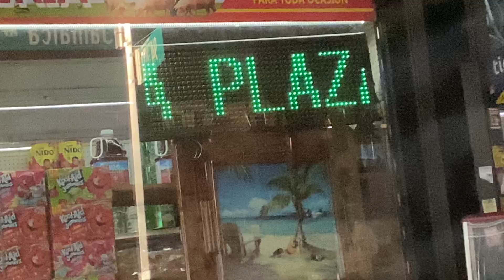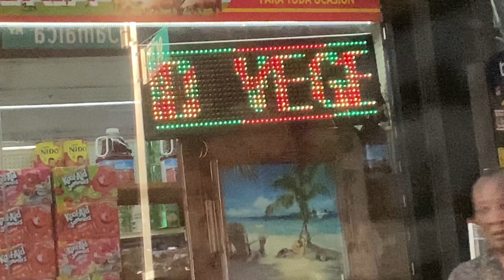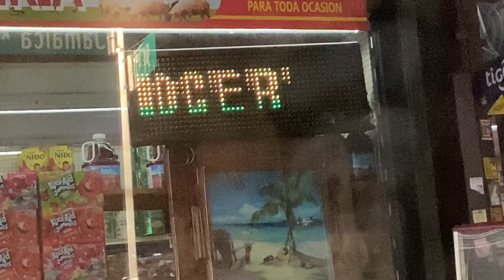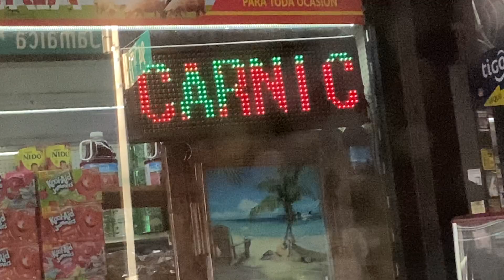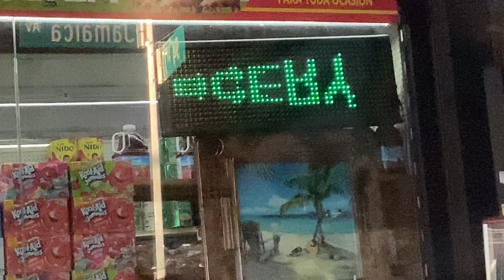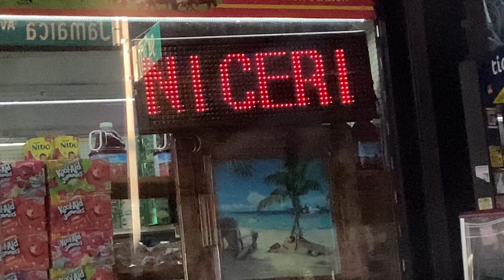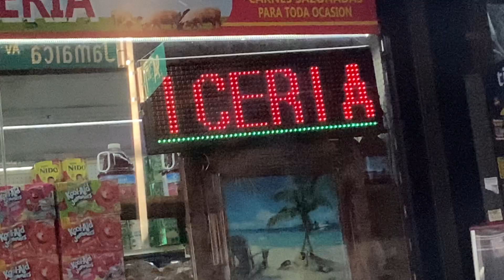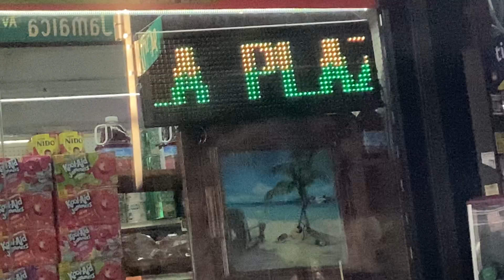Led Sign at Carniceria Stop 1 Corp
93-29 Jamaica Ave
United States